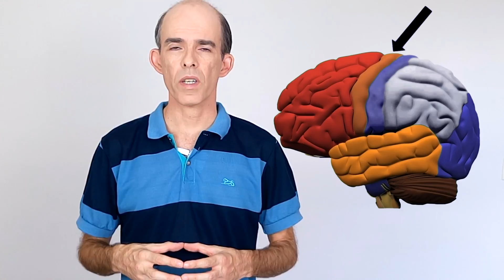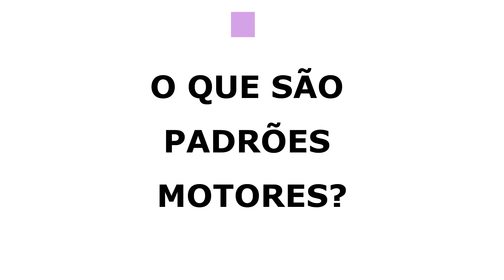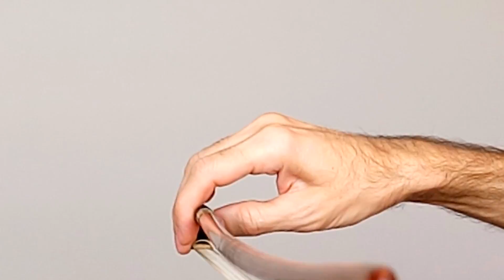Estude essas técnicas do arco e Aprimore sua Execução no Violino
O Vídeo mostra inúmeras técnicas para aprender a desenvolver PADRÕES MOTORES e aplicá-los na pegada do Arco do Violino.
Desenvolvendo os movimentos corretos, adquirimos uma técnica do violino de forma natural o que facilita o ato de tocar violino.
Experimente e comprove e depois nos dê o seu Feedback.

Gostou da Aula Deixa Aí o seu Like!

Deixe aí o seu comentário, ele é muito importante pra nós!!!

Marcello